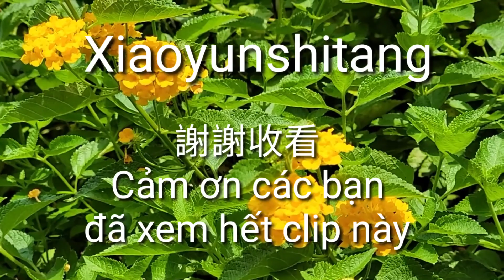CHẢ CÁ NHỒI VÀO MƯỚP - CHANG NƯỚC NẤM /NGẤT NGAY/ 【Xiaoyunshitang 】VLOG #70